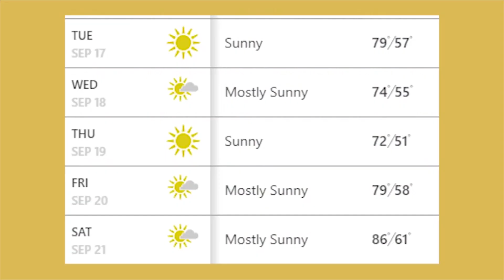PHS Morning Show 9/17/19